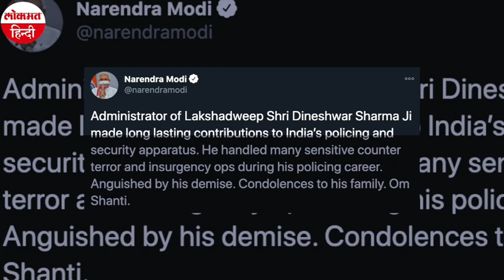Dineshwar Sharma Death News: लक्षद्वीप के उपराज्यपाल दिनेश्वर शर्मा का निधन,PM Modi ने जताया शोक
लक्षद्वीप के उपराज्यपाल दिनेश्वर शर्मा का निधन हो गया है। वह कई दिनों से एम्स दिल्ली में भर्ती थे। वर्तमान में वह लक्षद्वीप के 34वें प्रशासक के रूप में सेवारत थे।दिनेश्वर शर्मा 1976 बैच के केरल कैडर के आईपीएस अधिकारी थे। दिनेश्वर शर्मा ने मगध विश्वविद्यालय, बोधगया बिहार से स्नातक किया था। उनके परिवार में पत्नी मंजू शर्मा का एक बेटा और बेटी हैं। उन्होंने जम्मू और कश्मीर राज्य के लिए भारत सरकार के एक वार्ताकार के रूप में भी काम किया था। प्रधानमंत्री नरेंद्र मोदी ने ट्वीट कर लक्षद्वीप के प्रशासक दिनेश्वर शर्मा की मौत पर शोक व्यक्त किया। पीएम ने ट्वीट करते कहा कि लक्षद्वीप के प्रशासक दिनेश्वर शर्मा जी ने भारत के पुलिसिंग और सुरक्षा तंत्र में लंबे समय तक योगदान दिया। उन्होंने अपने पुलिसिंग करियर के दौरान कई संवेदनशील काउंटर आतंक और उग्रवाद को संभाला। उनके निधन से दुखी। उनके परिवार के प्रति संवेदना।